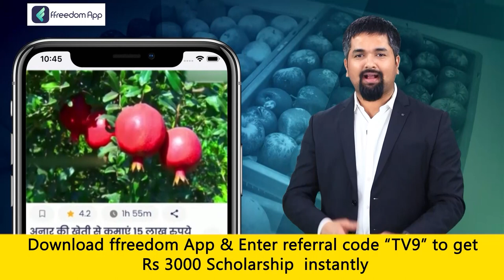Russia Ukraine War : बेलगोरोद के अंदर Ukraine के 50 सैनिक घुसे | War Breaking | Vladimir Putin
बेलगोरोद के अंदर Ukraine के 50 सैनिक घुसे, स्पेशल फोर्सेज ने दो गांव के लोगों को बंधक लगाया
Credits